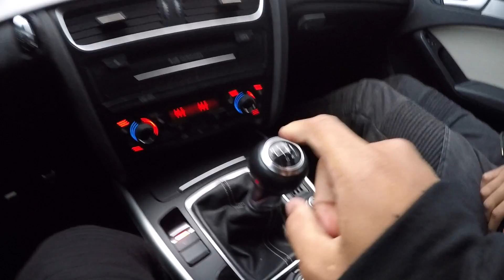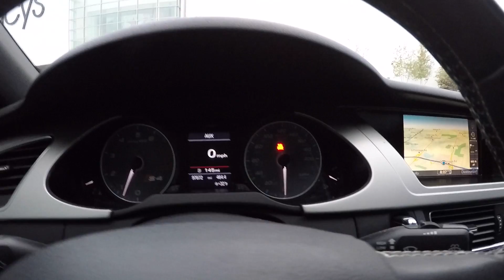Audi S4 Review!! It's One Of My Subscribers Car!!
Check Out Out This **IMPORTANT** Shit, Click More INFO!!

ALSO, GO CHECK OUT THEIR SHOP LOCATED AT..